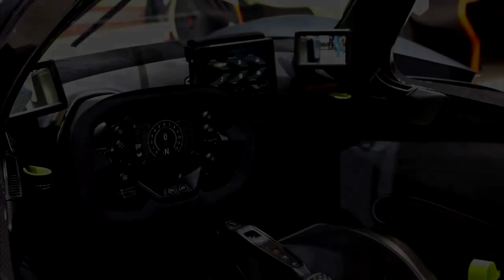Top 10 Most Expensive Cars In The World 2020- 2021.